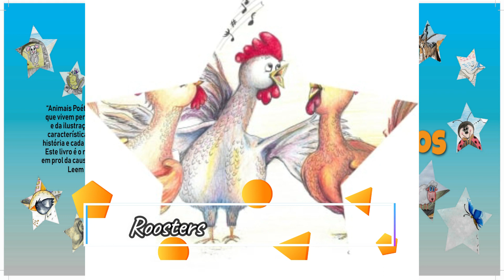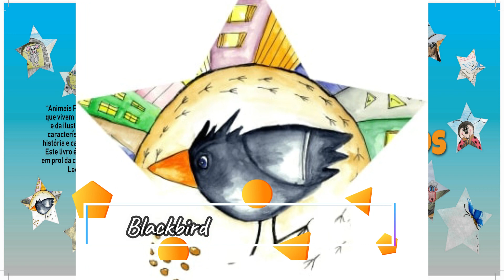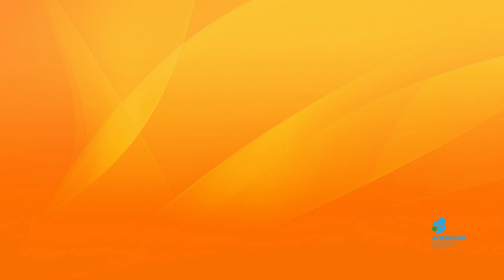Do you know how many animals you can find in the book "Poetic Animals"?